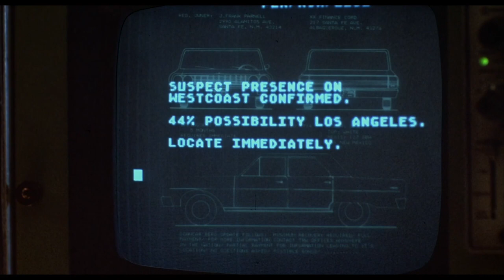Repo Man (Harry Dean Stanton, Olivia Barash) | 25 Bucks for Looking After a Car | Extended Preview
Own it Now on Digital

Emilio Estevez and Harry Dean Stanton team up to prove that anything worth having is worth stealing back in this non-stop action-comedy. After frustrated punk rocker Otto Maddox (Estevez) quits his dead-end supermarket job, he's hired by Bud (Stanton) to work as an apprentice "repo man." In no time, the rookie is caught up in a series of off-the-wall adventures involving government agents, UFO cultists, hired thugs and a lobotomized nuclear scientist, culminating in the search for an incredibly valuable '64 Chevy containing a secret that can change the course of civilization overnight! An explosive action-packed cult classic that combines the seedy underworld of car repossession with the quirky realm of science fiction.